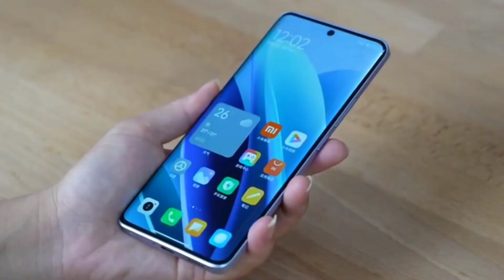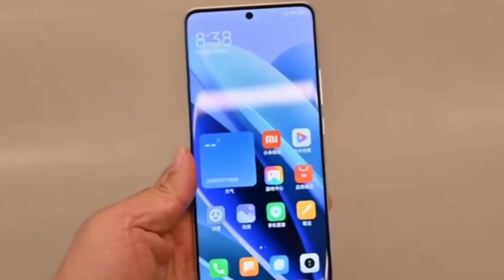Redmi Note 13 Pro Plus 5G ⚡68B colours, 200MP, D7200 Ultra, 120W Charging....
Redmi Note 13 Pro Plus 5G ⚡68 colours, 200MP, D7200 Ultra, 120W Charging.

redmi
redmi note 13 pro plus
redmi mobile
best redmi mobile
best redmi phone